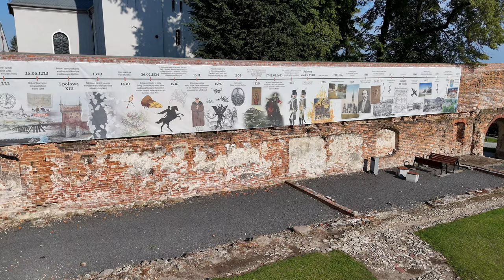[4K] zamek biskupów wrocławskich w Ujeździe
📜 historia obiektu:
Zamek powstał w połowie wieku XIII, być może wkrótce po lokacji Ujazdu, tj. po roku 1223. Pierwsze założenie miało formę kamiennej wieży mieszkalnej wzniesionej na planie kwadratu (o bokach długości ok. 8,5 m), wzmocnionej w narożach przyporami. Już niebawem - w końcu wieku XIII - obiekt został znacząco rozbudowany. Wzniesiono kamienny mur obwodowy (o grubości 2,2 m) zamykający prostokątny dziedziniec o powierzchni ponad 7 arów. Zachodnia ściana wieży mieszkalnej została włączona konstrukcyjnie w skład muru obwodowego. Wjazd na zamek ulokowano po stronie wschodniej. Pozostałe obiekty wykonane były prawdopodobnie z drewna, gdyż nie odnaleziono ich pozostałości podczas badań wykopaliskowych. Założenie chronione było dodatkowo przez dwie suche fosy i dwa ziemne wały. W takiej formie obiekt funkcjonował do II połowy wieku XIV, kiedy to w roku 1370 biskup wrocławski Przecław z Pogorzeli zmuszony został do zburzenia obwarowań zamku. Rozebrana do fundamentów została wówczas cała południowa część warowni, a także część muru obwodowego. Wkrótce jednak (jeszcze w wieku XIV) nastąpiła odbudowa założenia przy wykorzystaniu nowego budulca - cegły. Zachowane fragmenty muru ceglanego nadbudowano ścianą ceglaną, a w południowej części zamku wzniesiono nowy mur ceglany. W południowo-wschodnim narożniku i wzdłuż ściany wschodniej powstał kilkukondygnacyjny budynek mieszkalny przewyższający koronę murów. W XV wieku - na skutek szeregu umów zastawnych - zamek wielokrotnie zmieniał właścicieli, co miało bezpośredni wpływ na jego stan techniczny. Gotycki obiekt w roku 1524 opisywany był już jako ruina. W tym też roku przeszedł w ręce prywatne (w których pozostawał do końca II wojny światowej). Zamek był kilkukrotnie przebudowywany i rozbudowywany, m.in. w końcu wieku XVI w stylu renesansowym i w I połowie XVIII wieku w stylu barokowym. Zatracił ostatecznie wszelkie cechy militarne, stając się z czasem wygodną rezydencją. W roku 1945, podczas zdobywania Ujazdu przez Armię Czerwoną, założenie zostało całkowicie zrujnowane. Obecny wygląd zamku to efekt rewitalizacji z lat 2015-16. Obiekt udostępniony jest zwiedzającym w postaci tzw. "trwałej ruiny".